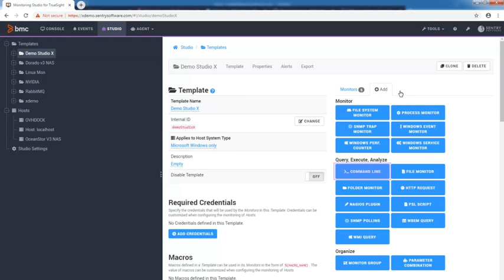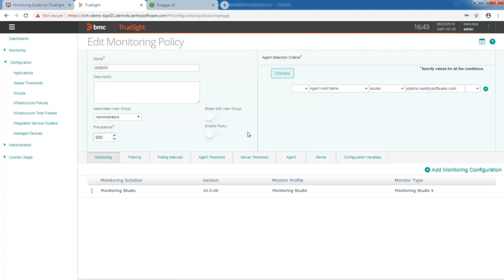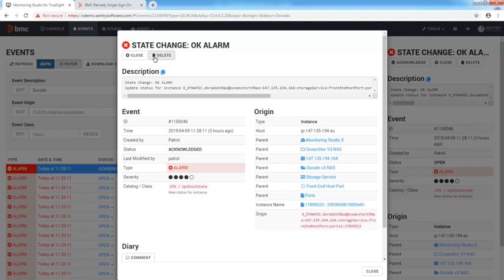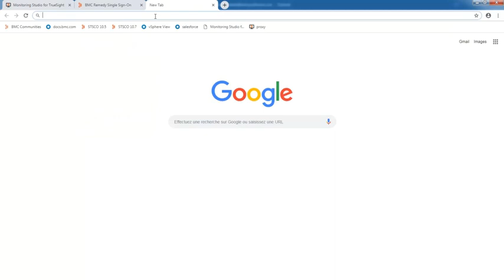Introducing Monitoring Studio X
Monitoring Studio X is the newest generation of Sentry's well-known monitoring solution. This fully redesigned version has been developed with the most popular front-end and back-end technologies (SPA, AngularJS, BootStrap, REST API, etc.). The full-fledged REST API introduced in this version allows you to query and control the PATROL Agent (get monitored instances and parameters, list events, modify the configuration, etc.).

 Interactions with the PATROL Agent and Monitoring Studio X are now entirely handled through the web-based interface making configuring, managing and troubleshooting operations intuitive and reliable.

While Monitoring Studio X still offers all the powerful monitoring capabilities of former versions, the Web-based user interface facilitates live interactions with the PATROL Agent and comes with several menus and pages, each dedicated to specific configuration and management operations.